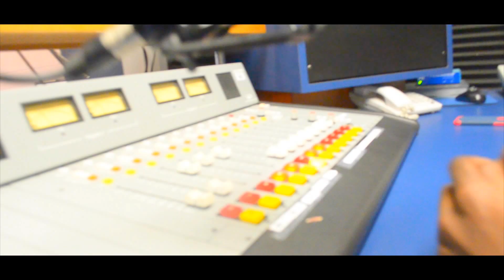Beta Psi "Wolves Are Coming" Fall 2k15